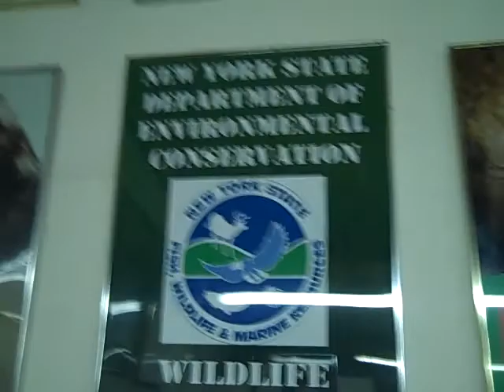WILDLIFE EXHBIT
CAN BE SEEN EVERY AUGUST @ THE ALTAMONT FAIR IN ALTAMONT N.Y